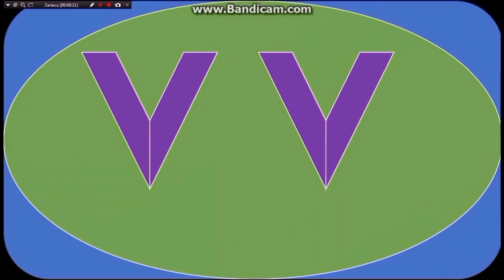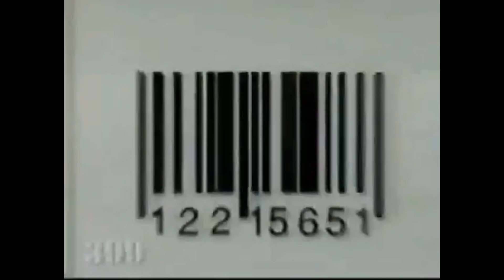Эволюция заставок рекламы Первого канала. Часть 2. 1995-2000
А вот и вторая часть подъехала. Завтра возьмусь за третью, если заказов не будет